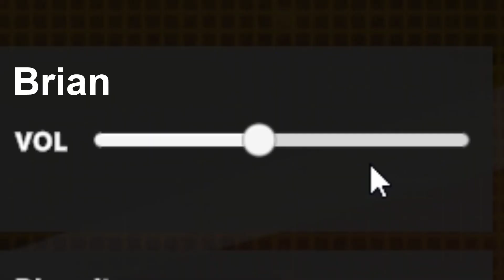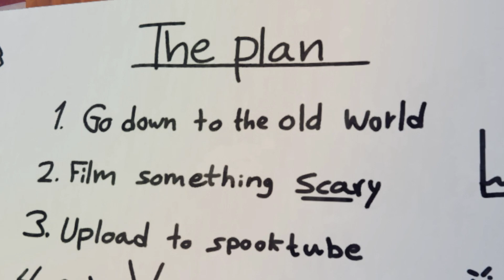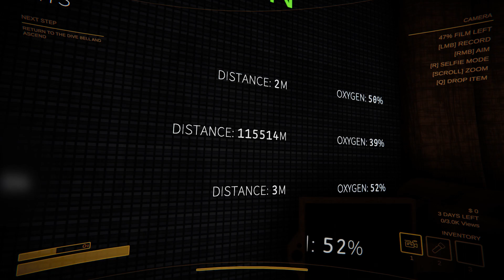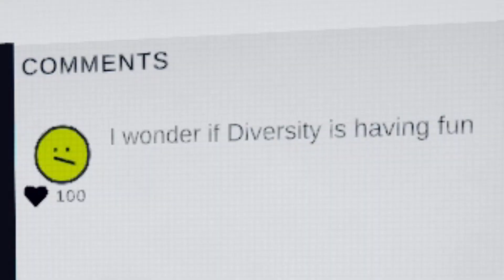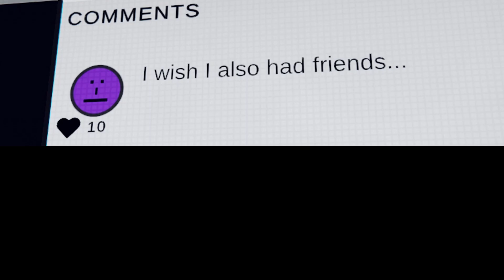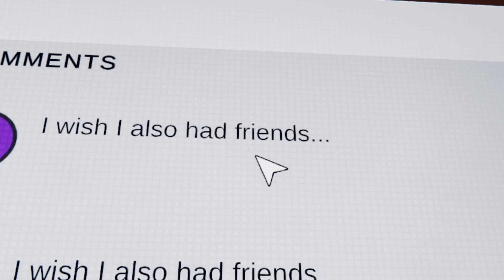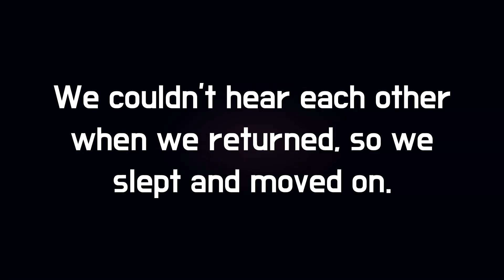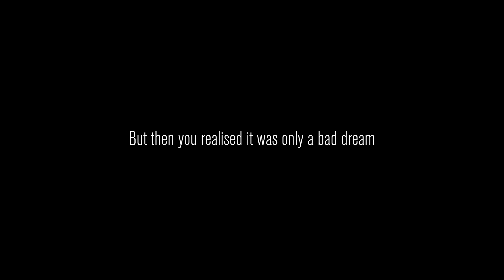This Game Will Make You LAUGH and SCREAM - Content Warning w/ Friends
This new horror game is somehow HILARIOUS and scary at the same time... Is it better than Lethal Company though? 🤔

Time Stamps:

0:00 - Preparing for the Descent
1:51 - Into the Depths
5:26 - Back Home
6:46 - Day 1 Again
9:12 - Day 2
13:22 - Day 3 (Last Day)

Features my friends Diversity and Brian.